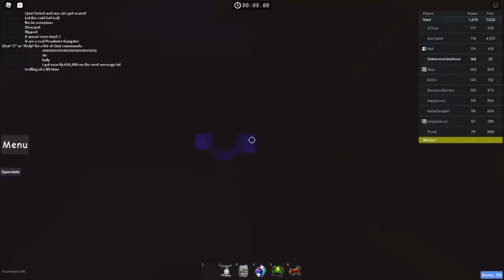tobk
38 f9 fails, 9 f10 fails, and 2 final strech fails. nice